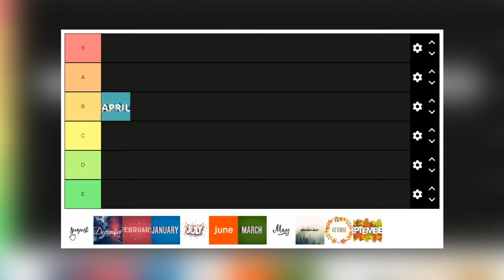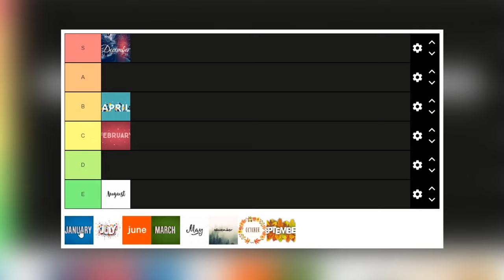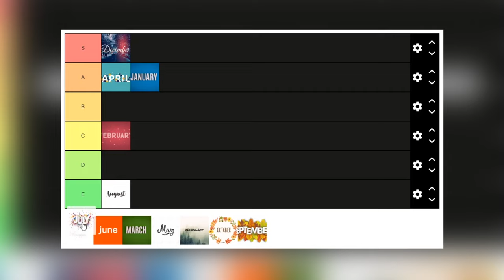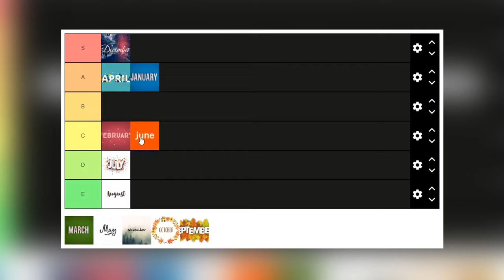Ranking The Months Of The Year | Tier List #1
This is my ranking of the months of the year. Some I hate and some I love!